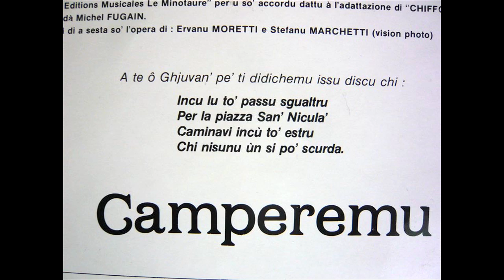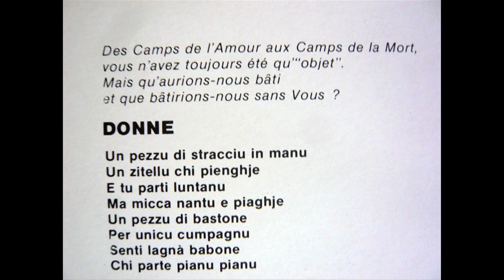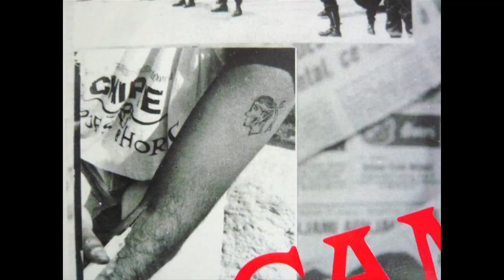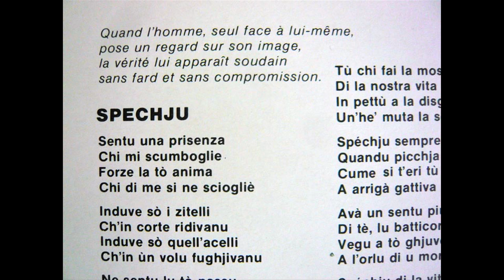Albinu - Camperemu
L'Albinu
Album : Camperemu (33 t - 1987 - KAJC61)
Barbaggio Ghjuvani / Dussol Armandu